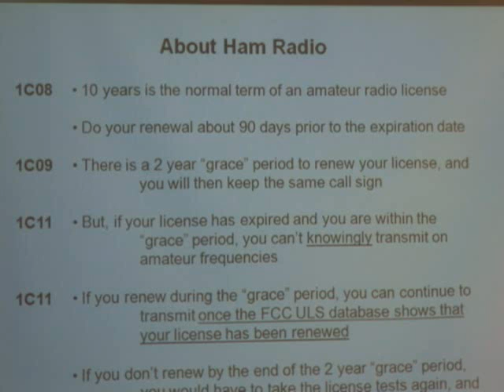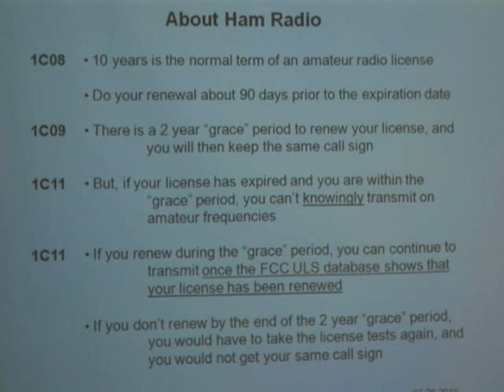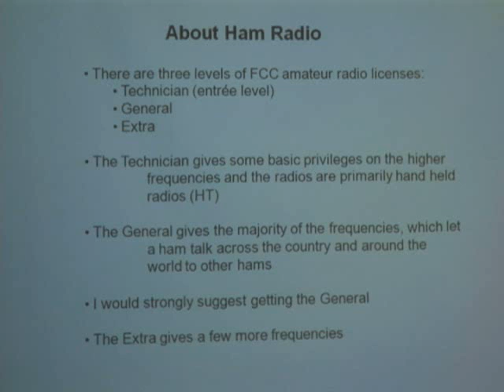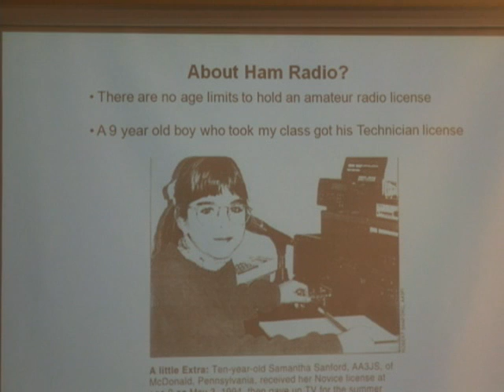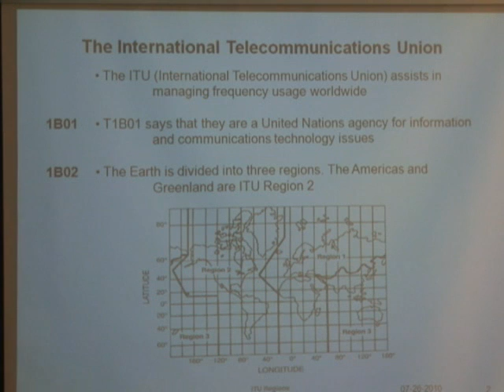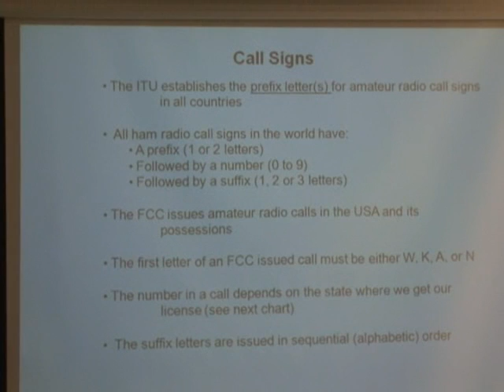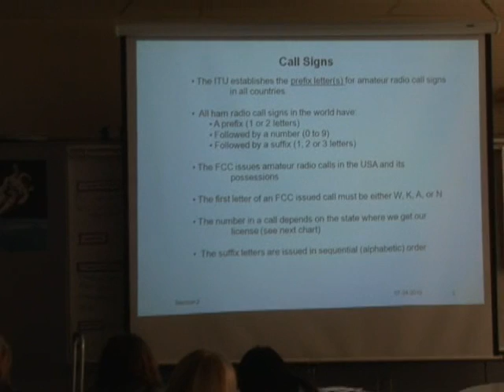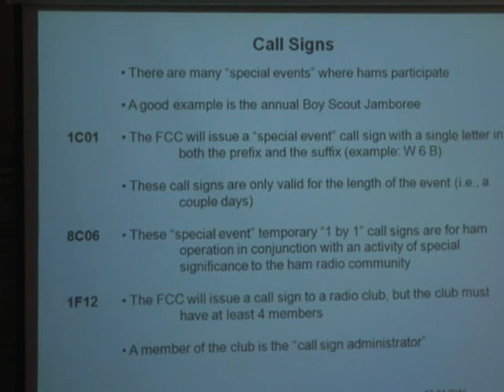HB HamRadio Class 1 Part 2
Hermosa Beach Valley School Ham Radio Class 1, Part 2.
This is Part 2 of 3 Parts of Ham Radio Class 1.
You should follow along with your Ham Radio Class work book as you watch this video.